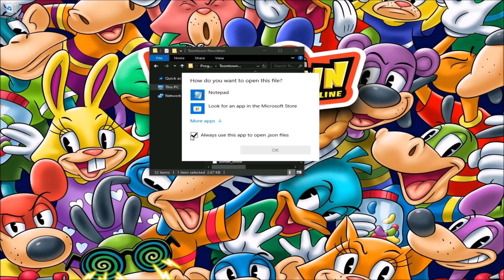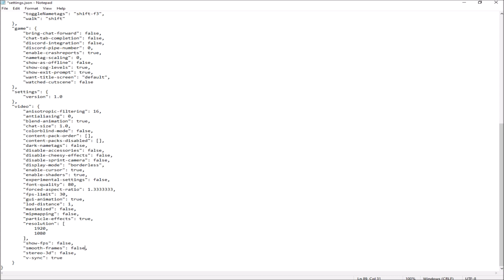Toontown Rewritten How To Get 4.3 Stretched Resolution Mode and 30FPS